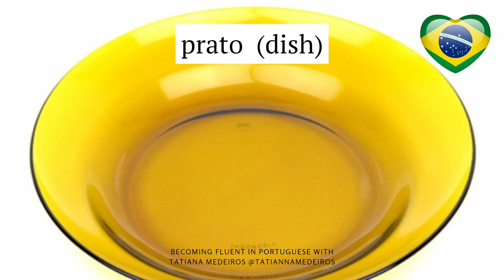HOUSE ROOMS in Portuguese (Brazil) - by Tatiana Medeiros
Brazilian Portuguese is the set of dialects of the Portuguese language native to Brazil and the most influential form of Portuguese worldwide. Becoming Fluent in Portuguese is a channel created by Tatiana Medeiros for PT-BR learners.